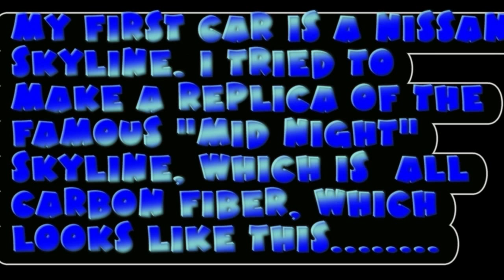My Midnight Club: LA Cars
Sorry for some of the  fuzzyness capture card messed up a lil. Just some quick cars i made